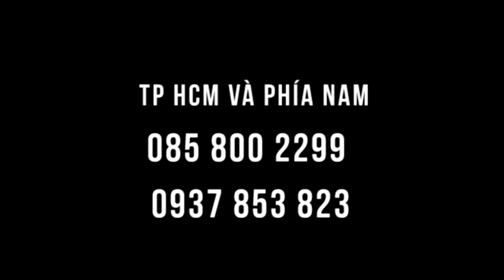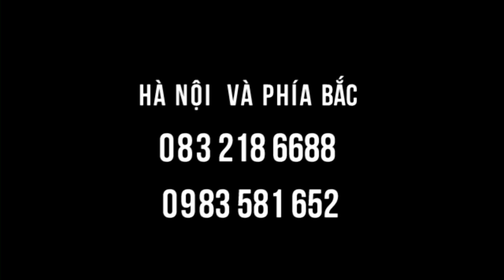Chườm gan kết quả bất ngờ với Viêm đa khớp dạng thấp, viêm lợi, viêm nướu chân răng